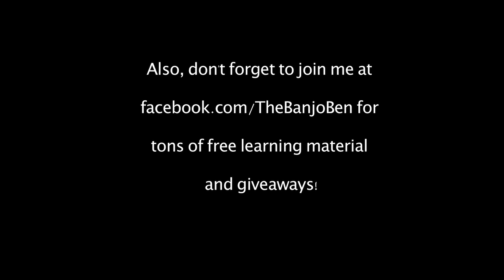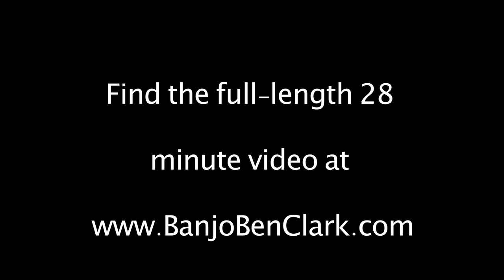Nine Pound Hammer Build-a-Break Guitar Instructional Video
– Don't forget to check out the product kit for a discount on the video and tabs! for more free material and free giveaways!